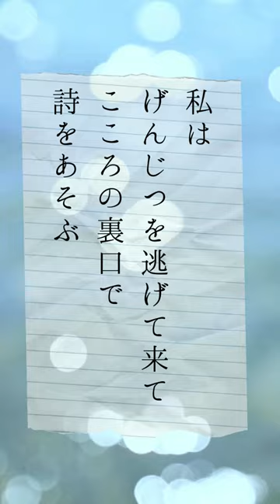【朗読】新美南吉「仲間はづれの」 （朗読：ふじたのりこ）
☆彡青空文庫を読んでいます